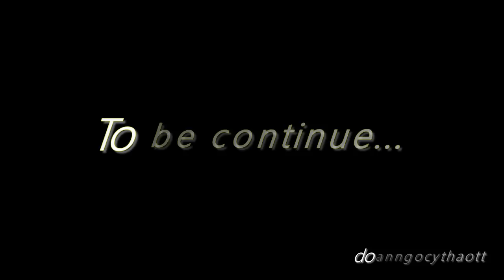MinSul (Minho + Sulli) moment 3 - Fly again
The 3rd vid for our Minsul. They have so many sweet moment together. That's the reason why I wanna collect all of them n make those vid for who love this cute couple :X